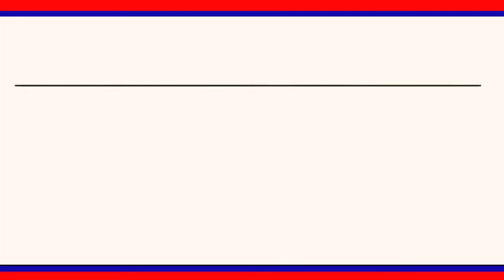నిరంతర విద్యుత్ అందిస్తున్నఏకైక రాష్ట్రం తెలంగాణ అని ఐటి పురపాలక శాఖ మంత్రి కేటీఆర్ అన్నారు|LRT NEWS